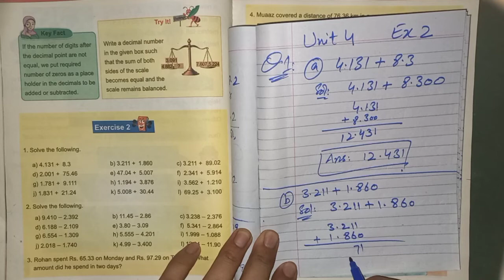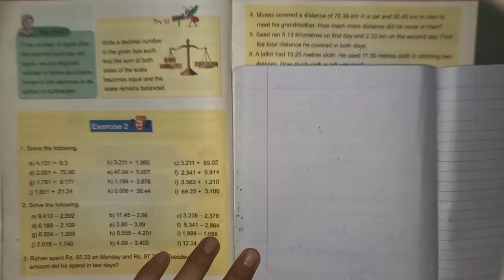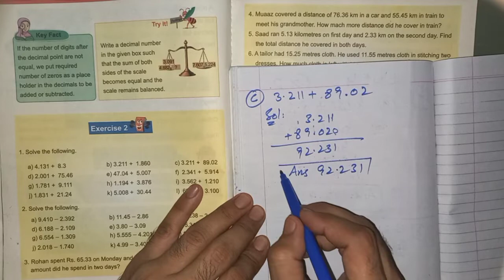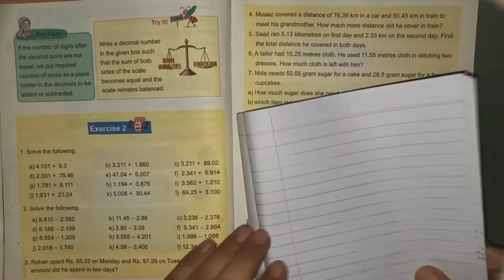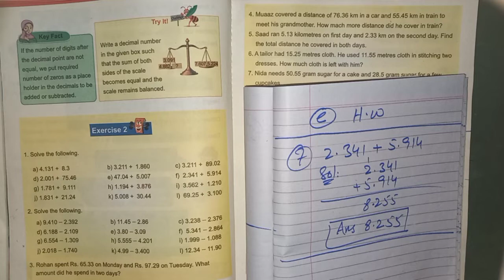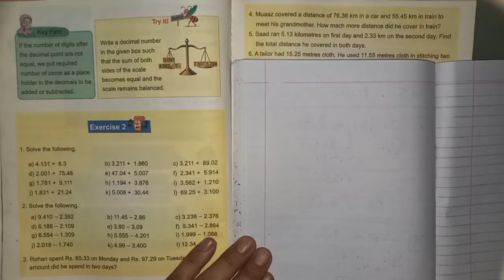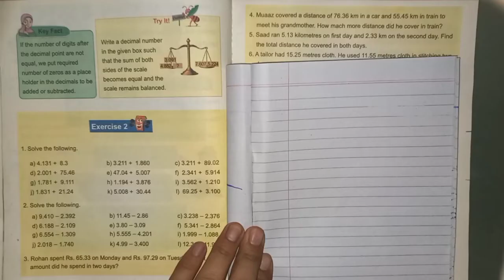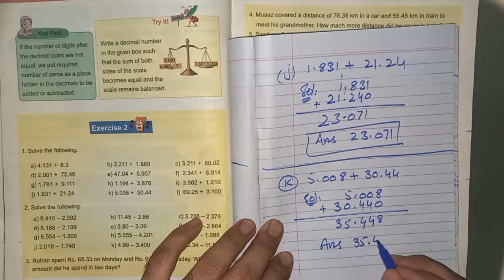Class 5th Mathematics New Course Unit4 "Decimals & Percetages" Ex2 Q1(All Parts) kpk textbook board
Concept of addition of decimal numbers